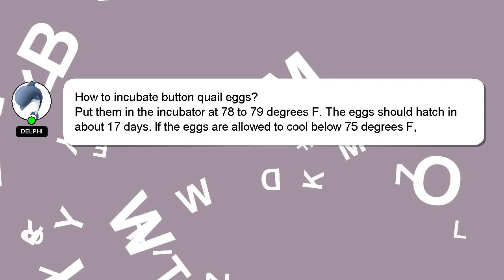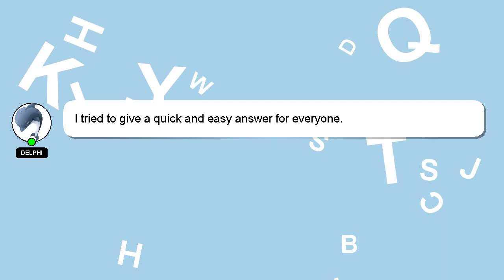How to incubate button quail eggs?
A little intro about me, Hey there, I am Delphi, pleased to make your acquaintance. Let me help you get the answers you need to your questions. - How to incubate button quail eggs?

Providing an answer will be acknowledged and appreciated with a 'heart' from me.

*2 What we are experimenting :*